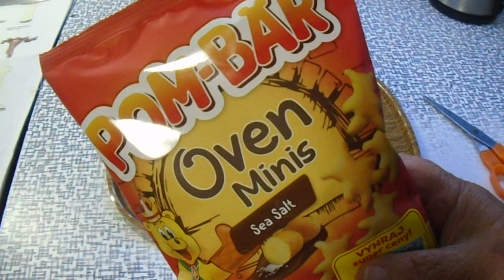Ochutnávka, pom bar